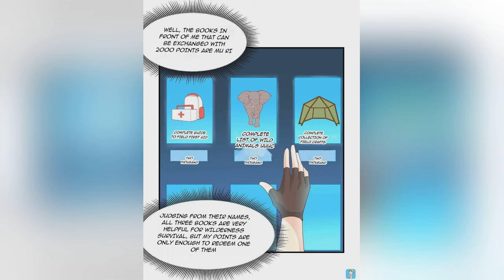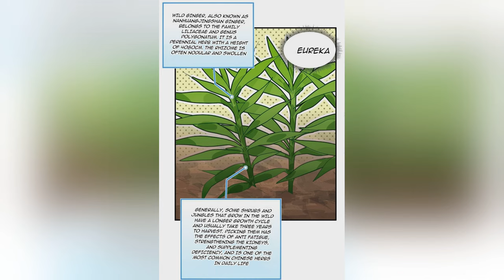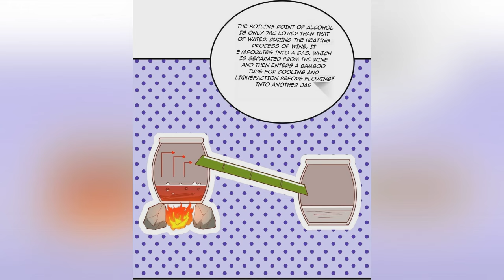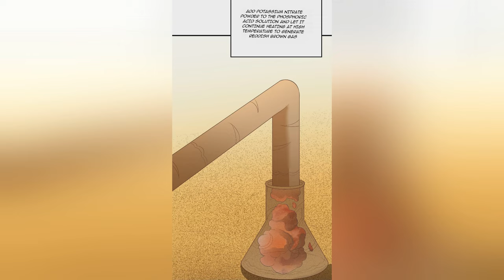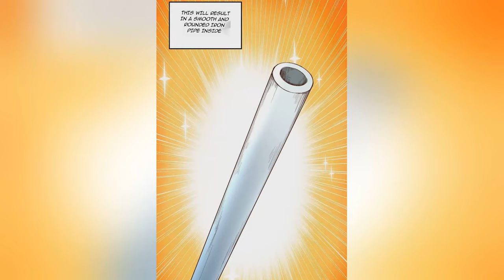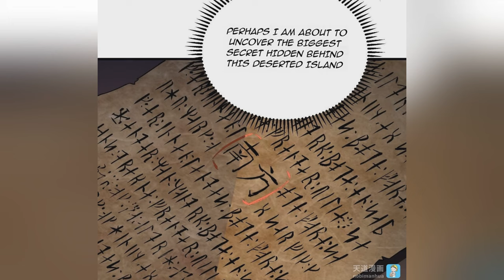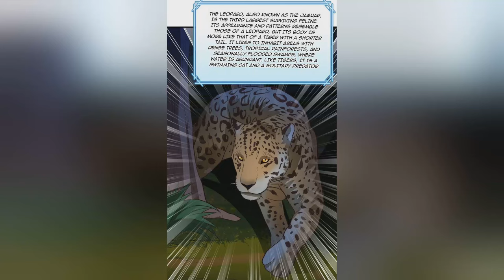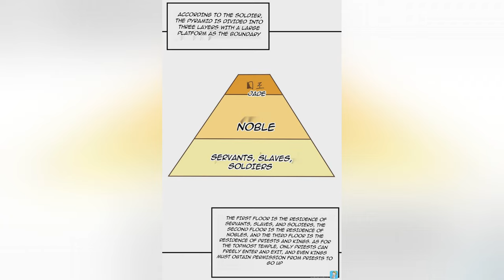Desert Island Survival: Space-Time Wandering Record | Chapter 1-321 | Doraemon Recap